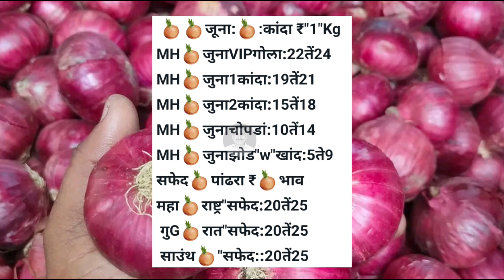Pune gultekadi onion rate 11 January। Mumbai। Chennai। pyaj Bhav today। Kanda Bajar Bhav today।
कांदा बाजारभाव

कांद्याच्या बातम्या